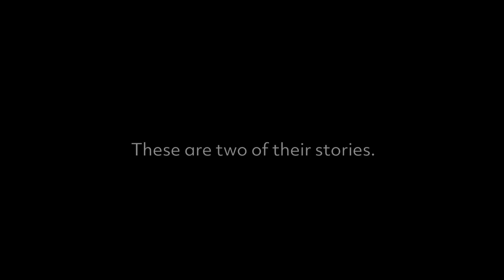Meet two F-16 pilots who ejected – and lived to fly again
Retired F-16 pilots Steve “Angus” Granger and Kevin “Coconut” Grove share their life-saving experiences using the ACES II® ejection seat system developed by Collins Aerospace, an RTX business. Both pilots were inducted into the Grasshopper Club founded by Collins in 1979 to honor aircrews who have safely ejected using the Collins SIIIS or ACES II® ejection seat systems. More than 700 military aviators have used Collins Aerospace’s ACES family of ejection seats to bail out safely.